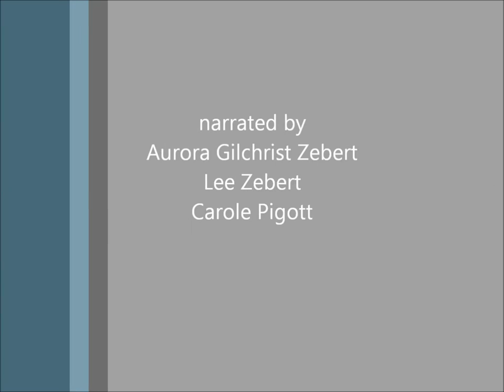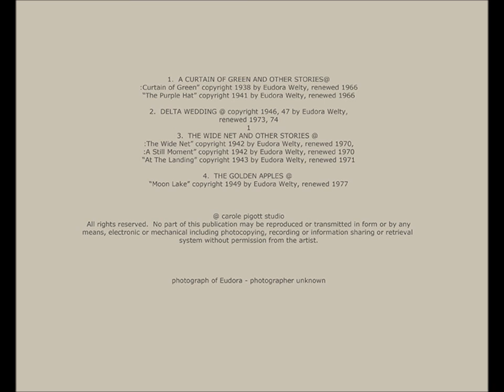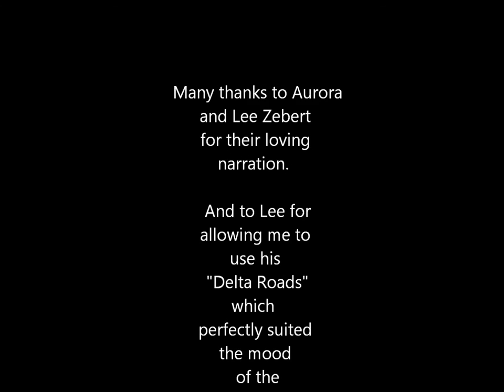EUDORA WELTY SERIES.....COMPLETE VIDEO PORTFOLIO OCT 2015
Narrated video for exhibition of the Eudora Welty series by Carole Pigott. Full Portfolio Oct. 2015